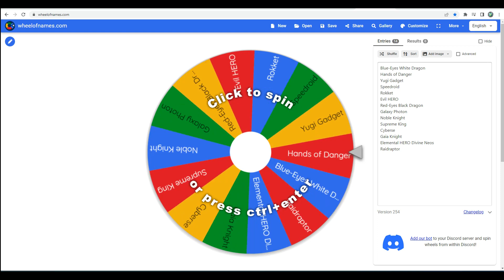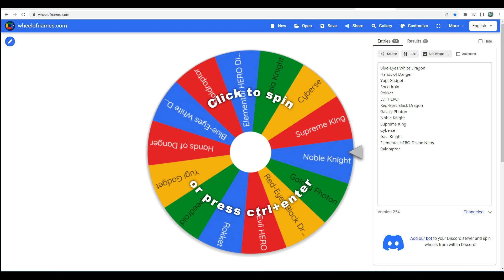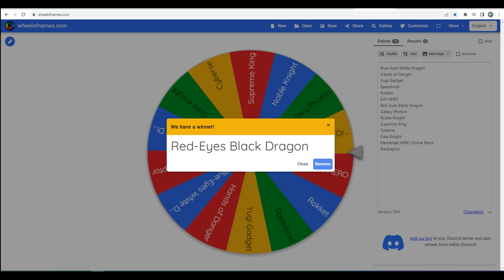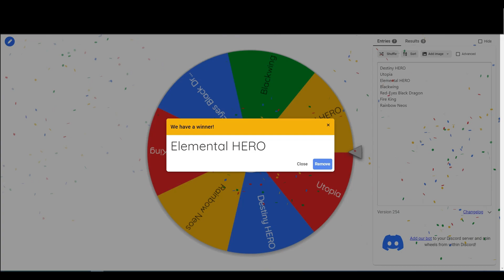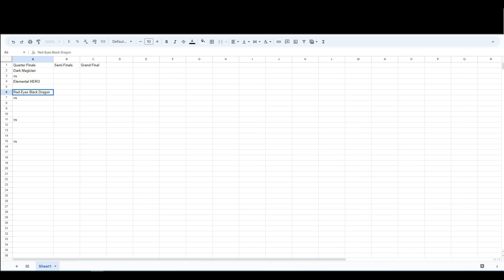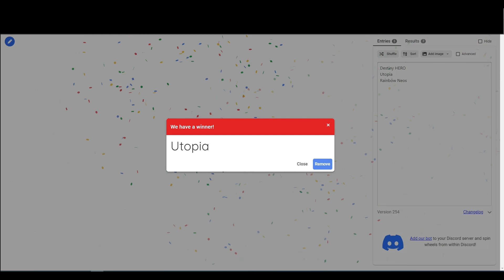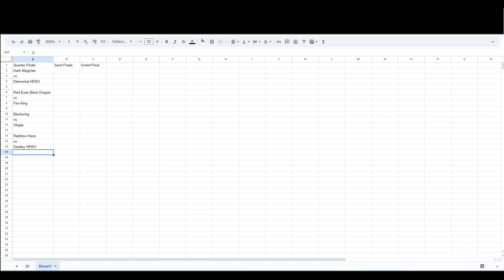Dark Richician's Deck Grand Championship Epic Elite Series 3 Heat 7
Rainbow Neos vs Elemental HERO Divine Neos vs Raidraptor